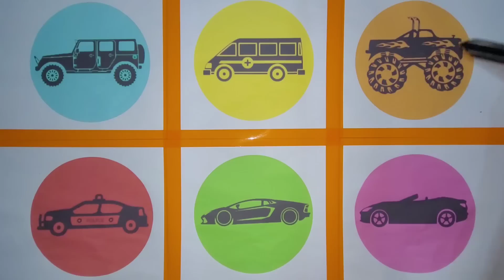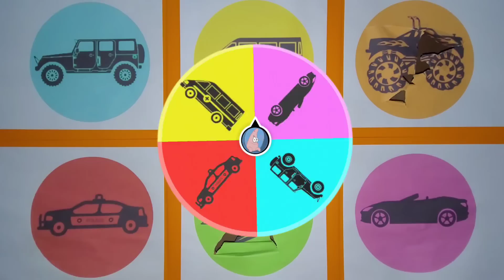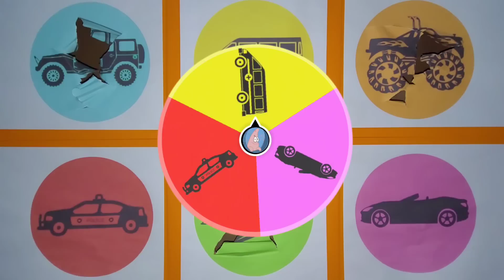WOW Mobil Apa Ini! Mobil Jeeb, Mobil Ambulance, Mobil Monster, Mobil Police, Mobil Lamborghini,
WOW Mobil Apa Ini! Mobil Jeeb, Mobil Ambulance, Mobil Monster, Mobil Police, Mobil Lamborghini, Mobil Ferrari,